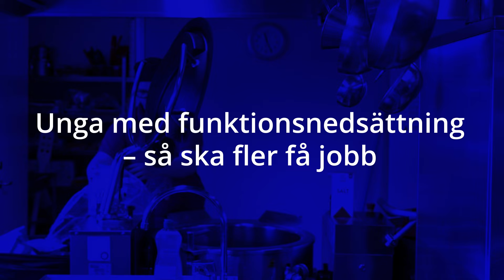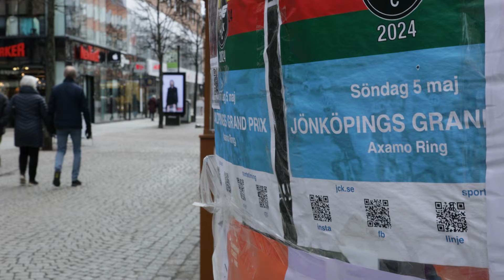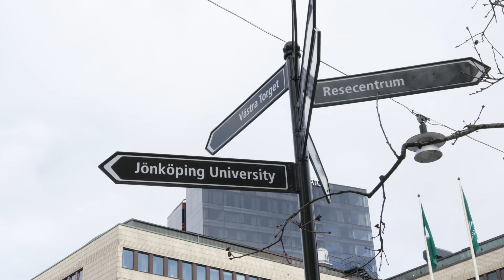i Fokus: Unga med funktionsnedsättning – så ska fler få jobb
Unga med funktionsnedsättning löper stor risk att hamna utanför arbetsmarknaden. Projektet Samstart har rullats ut i över 140 kommuner och hjälper till att skapa en smidig övergång mellan skola och arbetsliv för den här gruppen. Vi får höra hur det fungerar och träffar Linnea som berättar om sin väg till ett jobb.